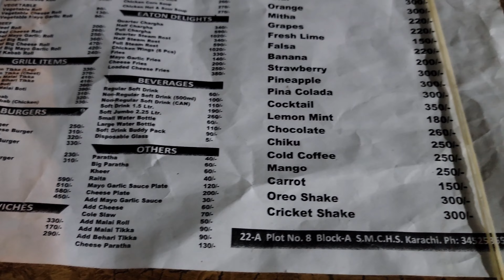Vintage, adobo, eaton, the sauce KARACHI WORST RESTAURANT ALL AT SINDHI MUSLIM (No Lie)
Worse Restaurant of Karachi located near to each others
adobo mexican grill
Vintage
Sauce
Ginsoy
and EATON MUST Stay away from them